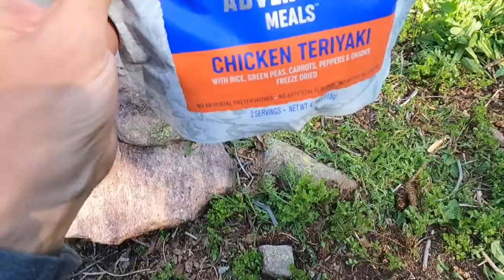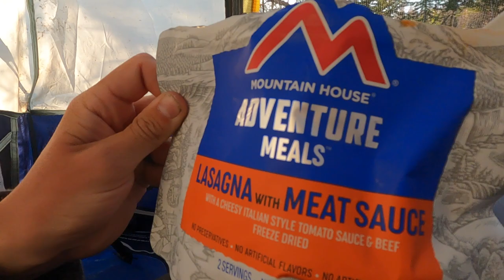Red Castle Lake // High Uintas - Backpacking & Fishing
*If you're having trouble with video quality, use the gear icon to change the resolution to 1080p

Instagram Accounts: @sodapopbmx & @kiahdare